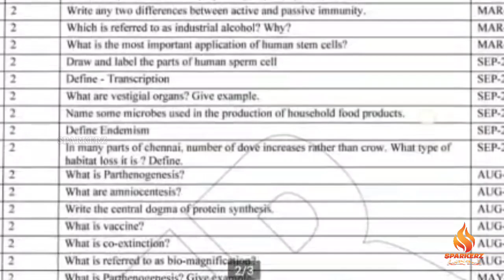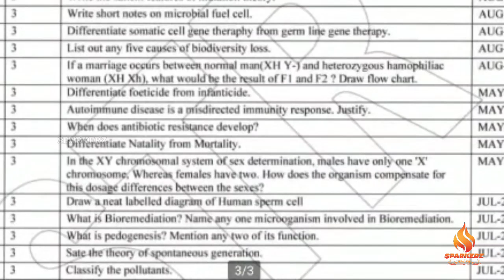12th Biology important questions | Most Important Questions 2,3,5 Mark | Public Exam 2023 | Sparkerz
PDF POSTED IN GROUP

12th board exam tamil, 12th board exam 2023 news live, 12th public exam news today in tamil, 12th public exam tamil,